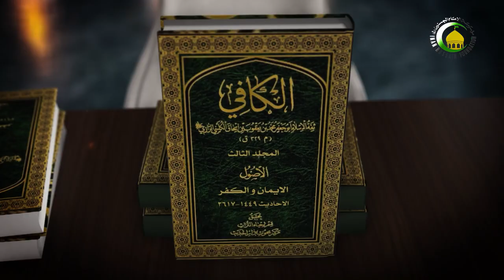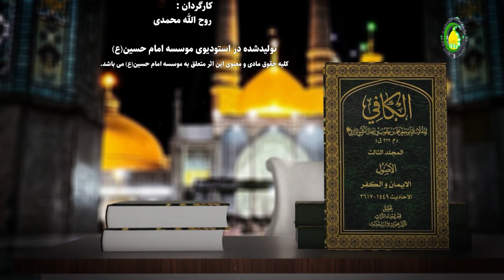416 شرایع دین و پایه هایی اسلام1 - استاد: حجة الإسلام والمسلمین شیخ حسن میلانی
گزیده درس چهارصد و شانزده
بحث در روایات باب «الشرایع» است و مرحوم کلینی در این باب، دو روایت نقل کرده است. محتوای روایت اوّل در مورد شباهت‌ها و تفاوت‌های شریعت پیامبر اکرم (ص) با شرایع سایر پیامبران اولوالعزم سخن گفته است. استاد در این درس به ترجمه و تبیین روایت اوّل این باب می‌پردازد و محتوای آن را به تفصیل مورد بحث و بررسی قرار می‌دهد. این روایت از امام صادق (ع) نقل شده و حضرت در این روایت می‌فرماید: همانا خداوند شريعت‌هاى حضرت نوح، حضرت ابراهيم، حضرت موسى و حضرت عيسى (ع) را به محمد (ص) عطا فرمود و آن شرايع يكتاپرستى است و اخلاص و ترك بت‌پرستى و فطرت حنيفيه آسان كه همان طريقه و روش اسلام است و در آن گوشه‌گيرى و صحراگردى و كناره‌گيرى از جماعت مسلمين نيست، چيزهاى پاكيزه را در اين شرايع حلال كرد و پليدي‌ها را حرام نمود و تكاليف سنگين و زنجيرهایى كه به گردن آنها بود برداشت، آنگاه در آن شرايع نماز، زكات روزه، حج و امر به معروف و نهى از منكر و هم‌چنین حلال و حرام و ميراث و حدود و فرائض و جهاد در راه خدا مقرر کرد و ...
کلیدواژ: کتاب ایمان و کفر، باب «الشرایع» (روایت 1).

گزیده درس چهارصد و هفده